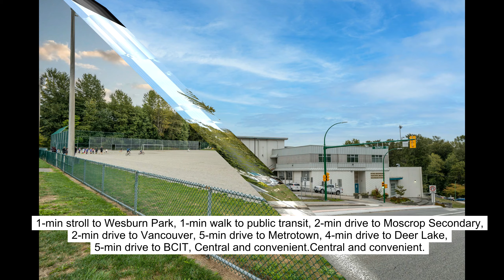4005 Moscrop St. Burnaby/ 8 bd/ 7ba/ 4659 sqft/ lot size:7600 sqft asking price: CAD2,450,000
Solid-built 3-storey beautiful home in Burnaby Hospital, situated in level 7800-sqft lot with back lane. Spacious 4,659 sqft with 8-bdrms and 6.5-bath. Functional floorplan, high-ceiling in Foyer and living room, 1-bdrm guest suite and office on main, new laminated flooring throughout, new paint interior and exterior, new ranges in main kitchen and wok kitchen, new sink, water radiant heating, 4-bdrm/3-bath on upper floor, 2-bdrm suite in basement with separate entrance. 2 decks on main and upper floor. 1-min stroll to Wesburn Park, 1-min walk to public transit, 2-min drive to Moscrop Secondary, 2-min drive to Vancouver, 5-min drive to Metrotown, 4-min drive to Deer Lake, 5-min drive to BCIT, Central and convenient. Perfect family home to raise your children in a great neighbourhood.